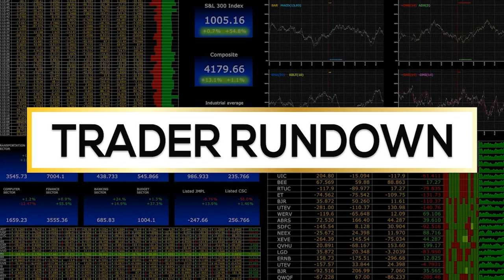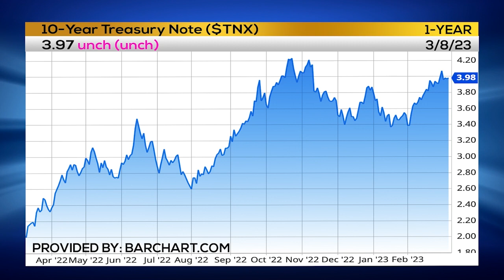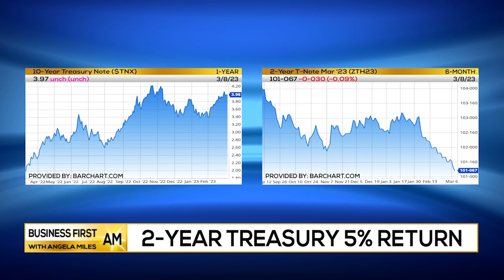2 YR Treasury 5% RETURN